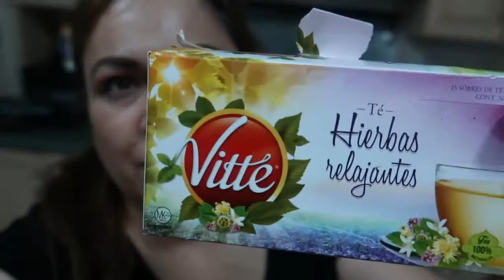Las amigas de mi hija+ insomnio y gastritis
Hola amigas hermosas 😘 Las amigas de mi hija quisieron salir en el video 😂 Gastritis e insomnio no es una buena combinación. Que hago yo cuando esto pasa? Las invito a que vean el video. Espero que les guste 😘💕.